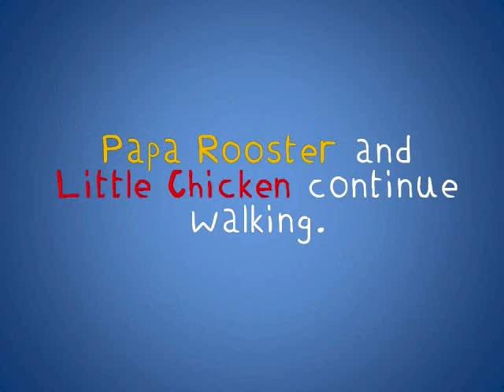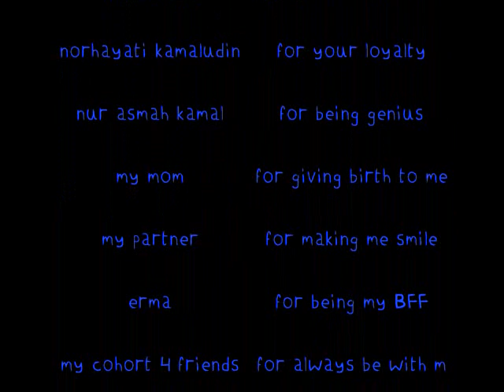A DAY AT THE PARK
The story of a chicken named LITTLE CHICKEN with his father PAPA ROOSTER going for a walk at a park. Upon which, they encountered some animals with their little ones. A simple story with a simple message.

PRINCIPLE:THE AESTHETIC DIMENSION